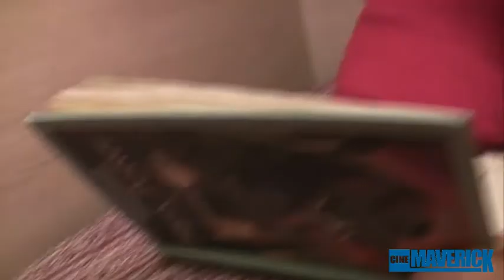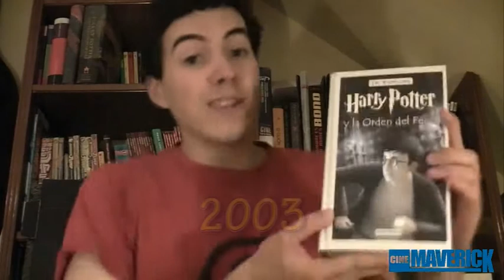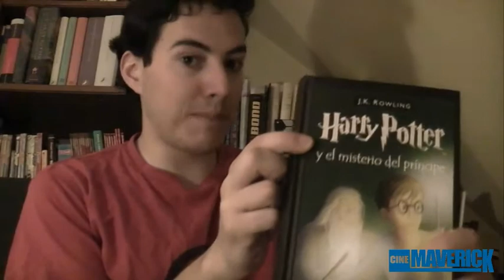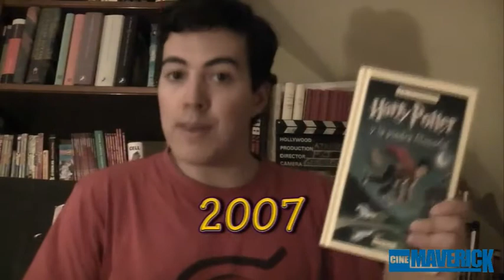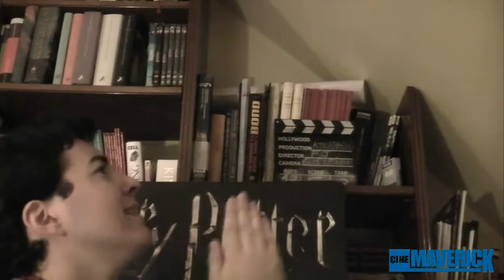La Franquicia: Harry Potter, Parte 2 (Estrenos Críticos - Especial 03)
La Segunda Parte de nuestra extensa Retrospectiva de Harry Potter.